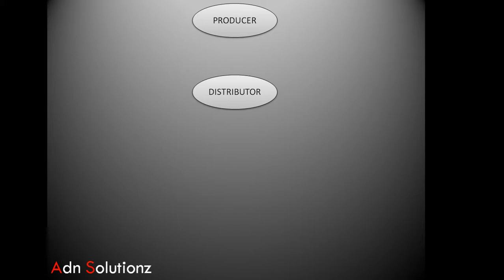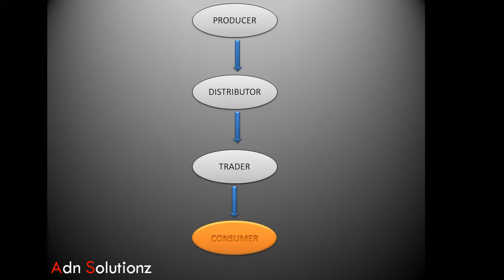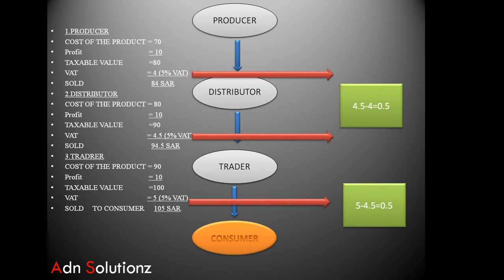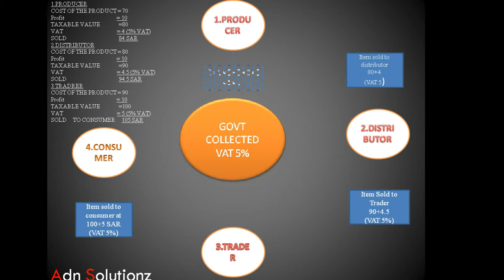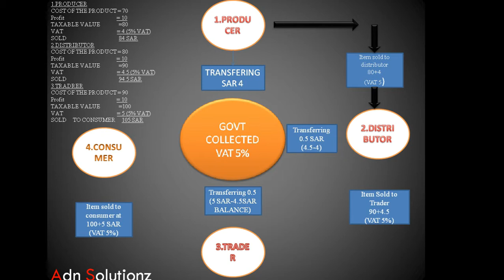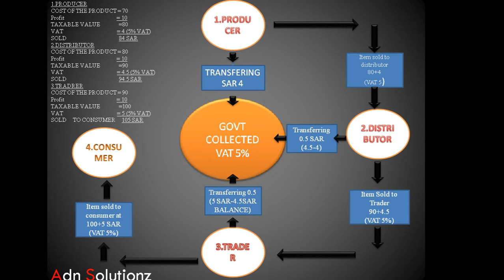What is value added Tax malayalam | VAT in GCC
This video will clarify all your doubt's about VAT.

                                                 ADN BUSINESS CONSULTANTS
"ADN Business Consultants specializes in offering comprehensive accounting and tax-related services. Stay updated with our latest developments by following our Instagram, Facebook, Twitter, and YouTube channel links provided below."